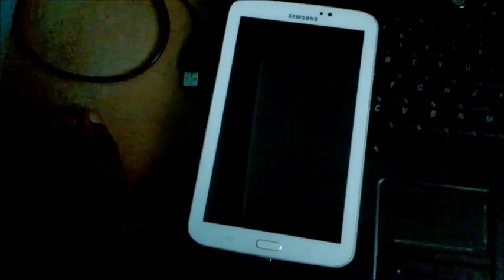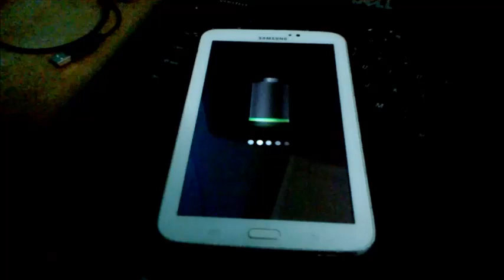Samsung Galaxy Tab 3 Not Charging Fixed | Samsung Tab 3 Not Charging Solved 100%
Fix Your Samsung Galaxy Tab 3 Tablet if its not charging or turning on.